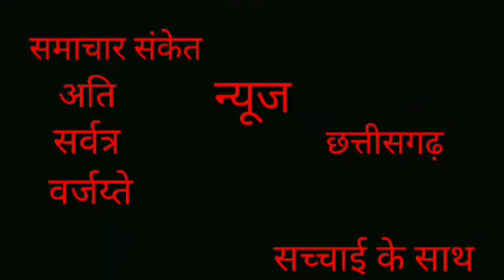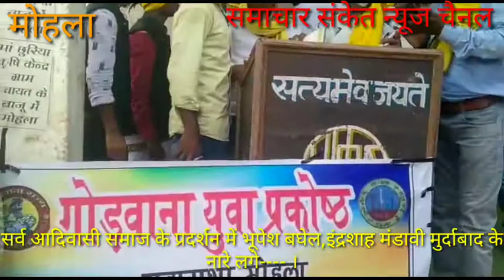सर्व आदिवासी समाज के प्रदर्शन में भूपेश बघेल,इंद्रशाह मंडावी मुर्दाबाद के नारे लगे